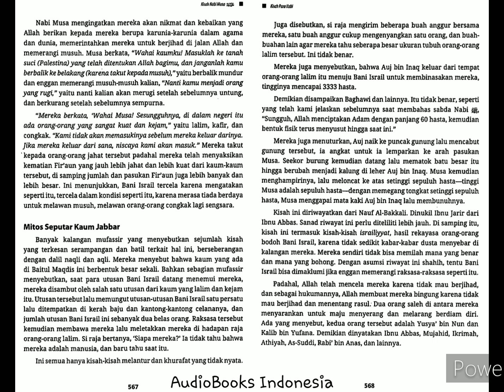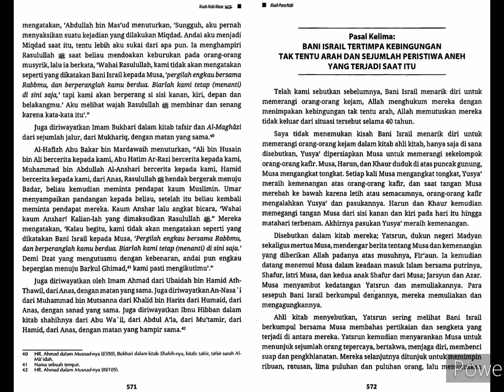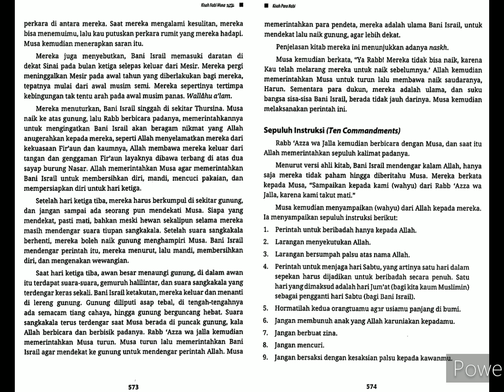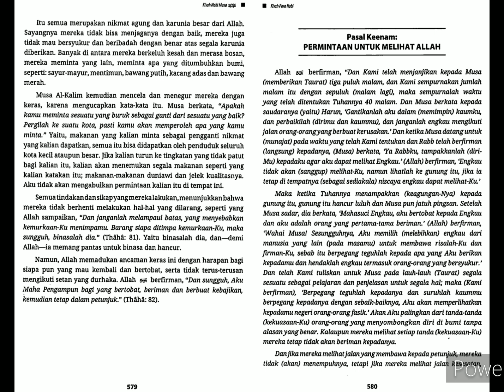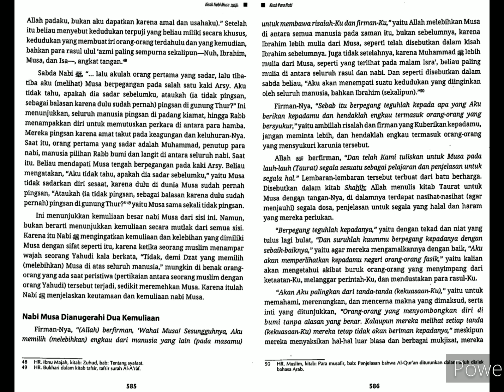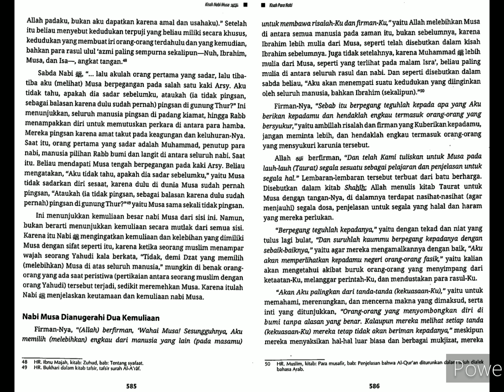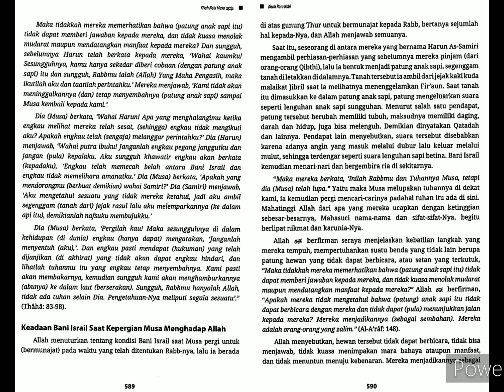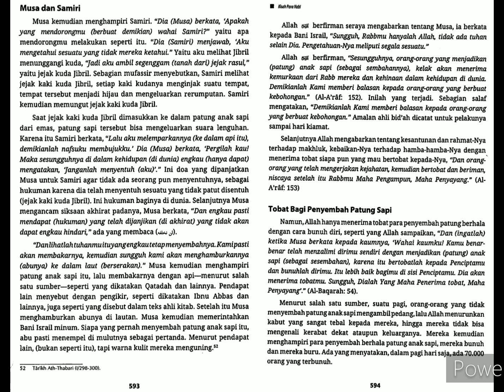Kisah Para Nabi. bag-13